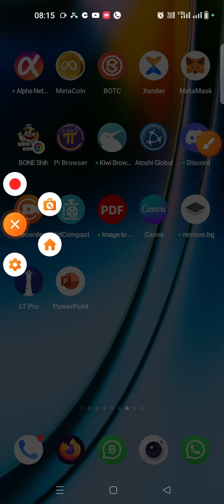Benifits Of Evergreen World : Earn & Withdrawal Lot's Of BNB Without any Condition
Evergreen Business Plan Is a Pure Decentralized Smart Contract Based BNB earning Platform. Join & Earn lots of BNB & 100% Referral Income .

How To Register :
) , use BNB Smart Chain Network & go to register.